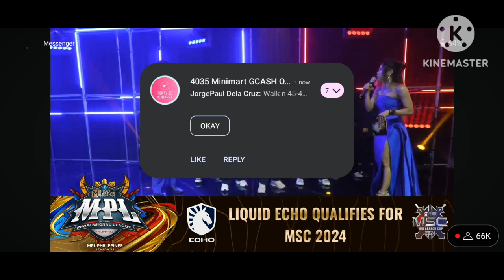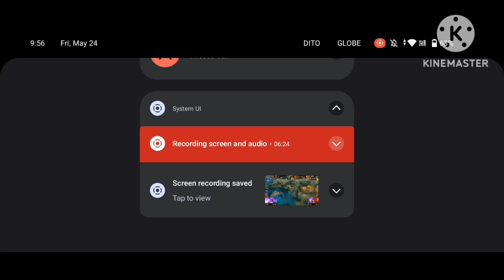LIQUID ECHO SECURE QUALIFIES IN MSC 2024😱